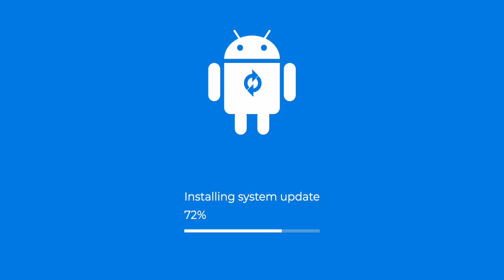Android Update Simulator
Explore the world of Android updates with our "Android Update Simulator"! This video simulates the update process of Android devices, showcasing the familiar update screens and the occasional surprises that come with them. Whether you're an Android enthusiast or just curious about the update experience, enjoy a light-hearted look at keeping your device up-to-date.